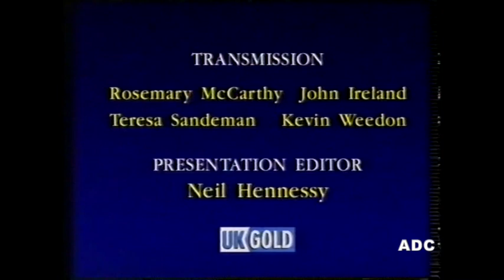UK Gold closedown 20th December 1992